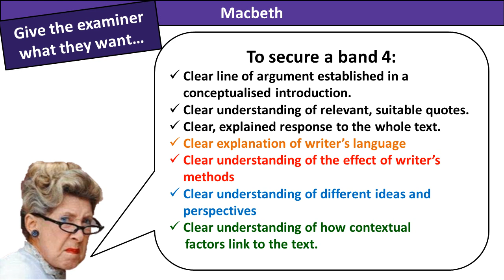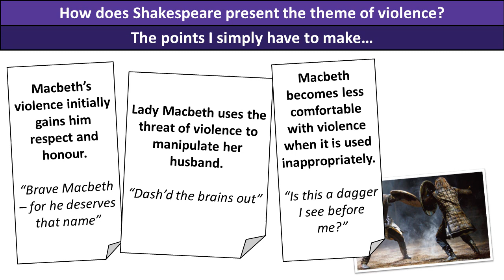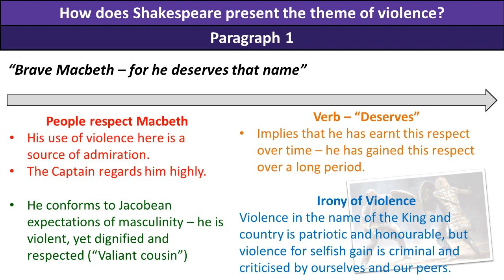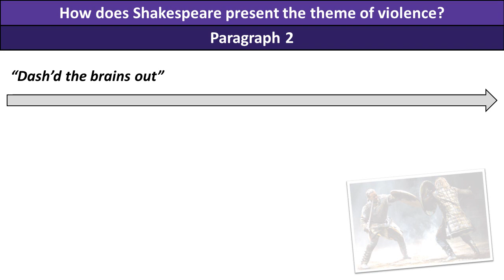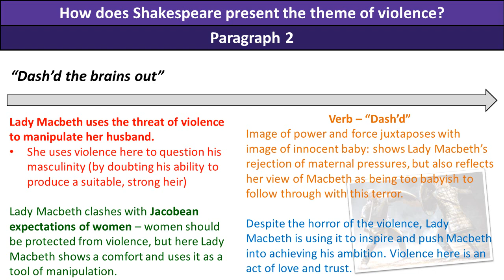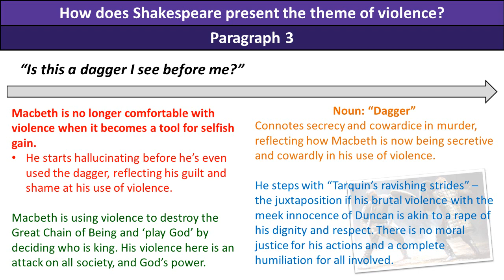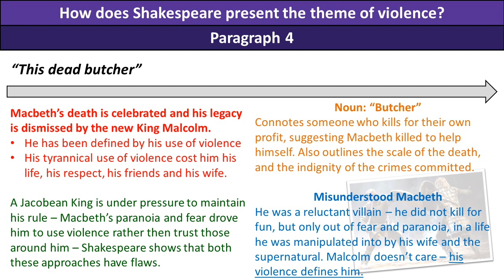Mr Kirby's Macbeth Survival Guide - Violence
The key quotes and points you want to make about violence in your English Literature GCSE. Aimed at writing a lot about a little, it focuses on a conceptualized intro,  4 key quotes, and details the key points of analysis to be made around them, hitting all elements of the mark scheme.